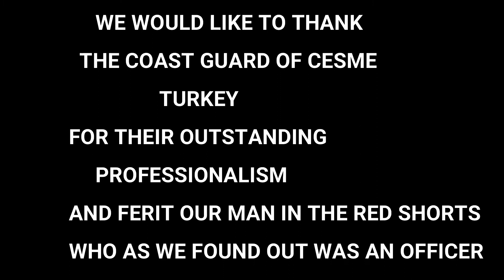episode 16 Things go bad we run a ground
We break down and go a ground